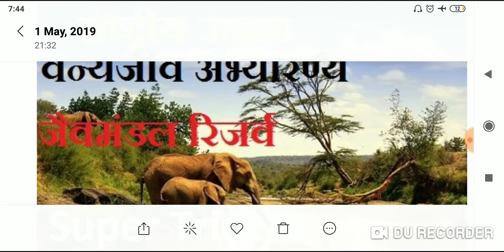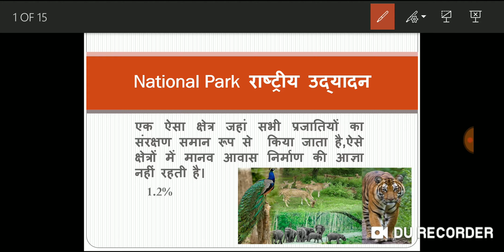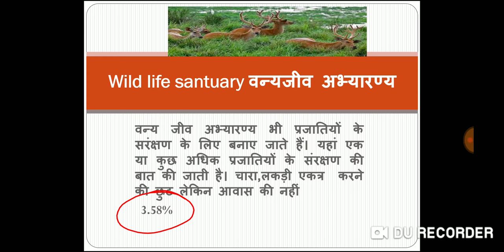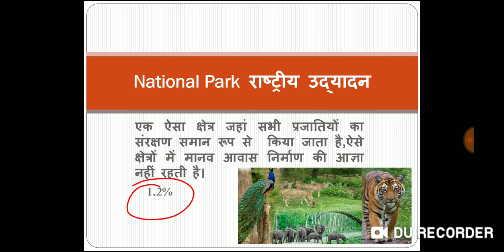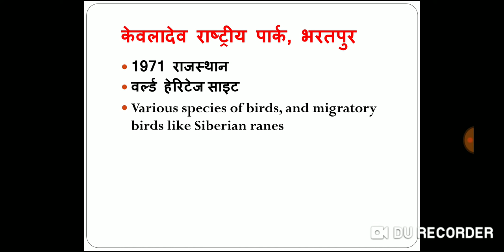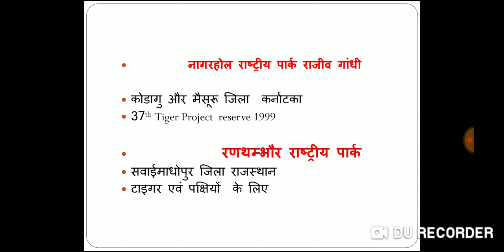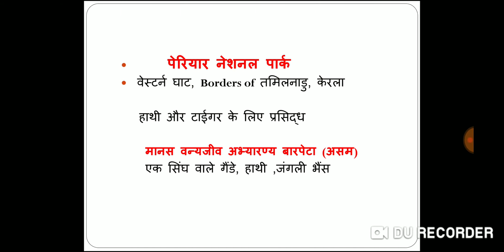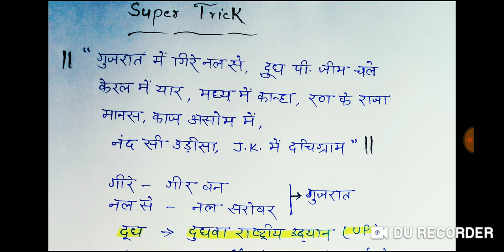राष्ट्रीय पार्क| वन्य जीव अभ्यारण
National Parks,  Wild Life Sanctuaries,  Biosphere reserve..

Hello friends in this Video we discussed the most important topic  with trick from which 1or2 Question always  ask in examination.. So please see once till last thank you so much.